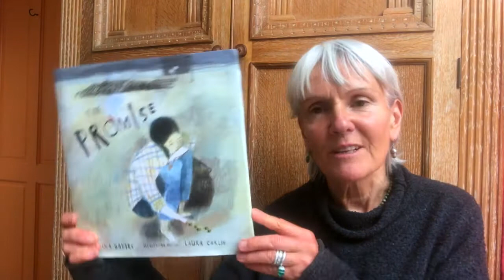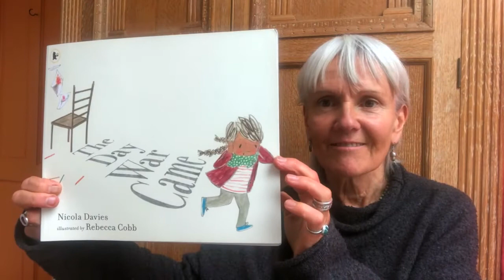Authors Online : Nicola Davies